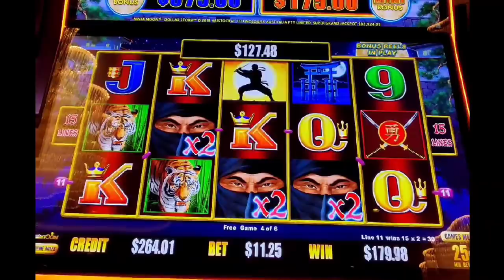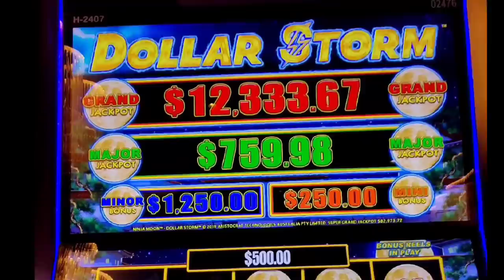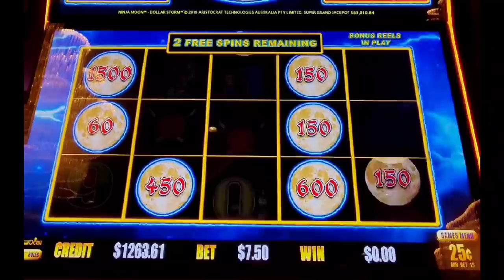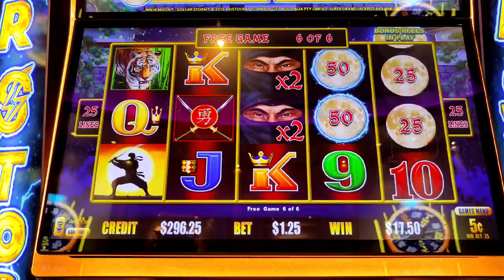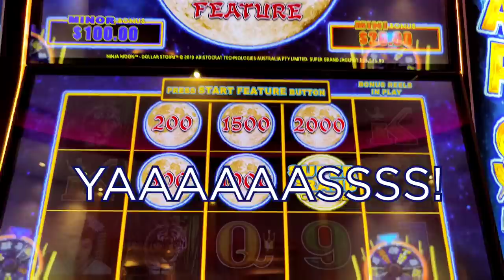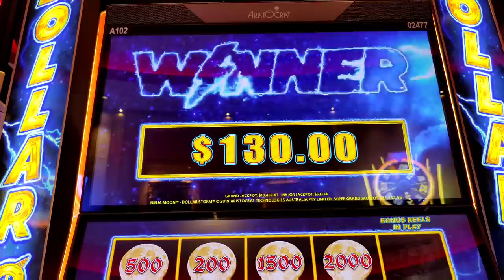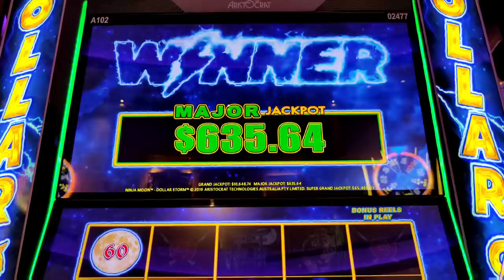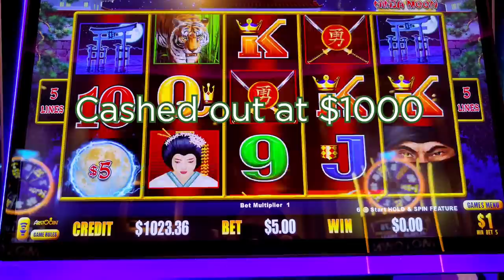I Won the SUPER GRAND CHANCE and MAJOR JACKPOT on the SAME Machine! Dollar Storm Ninja Moon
Three great sessions on Dollar Storm Ninja Moon from my early December trip to @Hard Rock Atlantic City, including my 1st ever Super Grand Chance and a Major on the same machine!  What a way to end 2020!